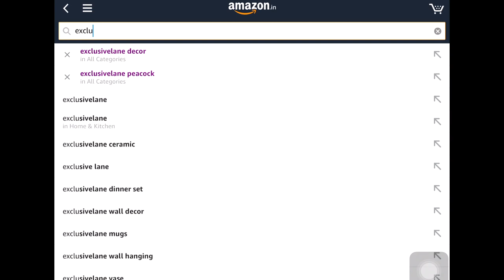TERRACOTTA WALL HANGING | EXCLUSIVE LANE WALL HANGING | PEACOCK WALL HANGING WITH CLAY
I get inspired by the terracotta art pieces available at amazon shopping. the exclusive lane peacock and the birds are easy to recreate and the colour combinations are amazing too. Always wanted to have them in my home. The clay art pieces are stuck to the plywood to give them durability, as they are not baked. A ball of clay can be turned into handmade, handpainted art piece with few acrylic colours. This wall hanging affordable, made at home, easy and simple DIY.